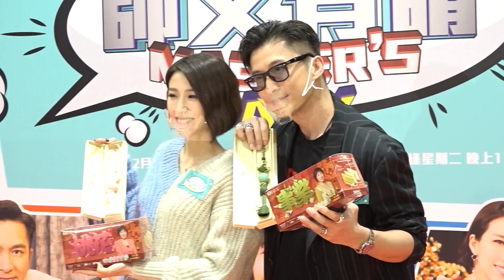【廣東話】《唐人街》《大步走》先後被抽起 姚子羚唔覺黑仔：可能收視仲好！